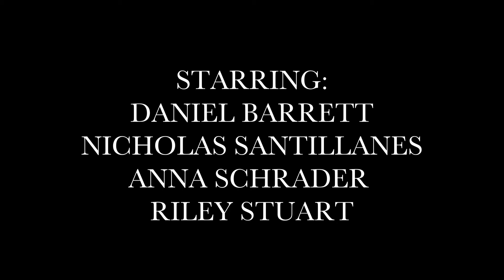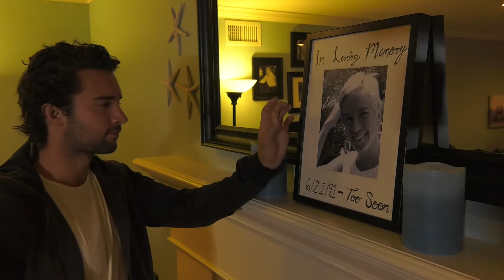STONED COLD KILLERS - SHORT FILM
Project for my film school class.

Written and Directed by Tanner Hirst